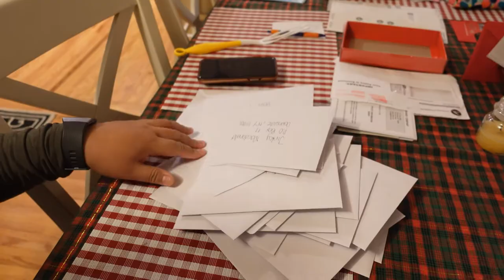GUMAWA KAME NG SAUSAGE BREAD!!! + FINISHING TOUCHES NG CHRISTMAS CARDS | JaneLivinginNY VLog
Panuorin kung paano kame gumawa ng saysage bread!!! :)